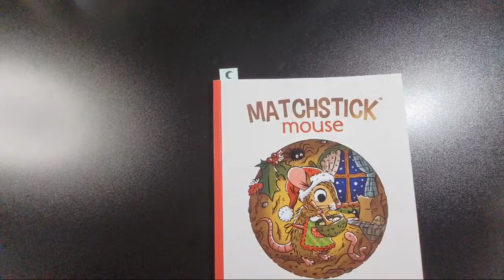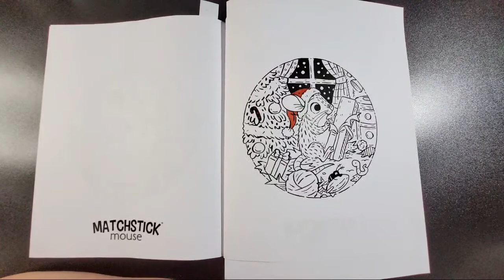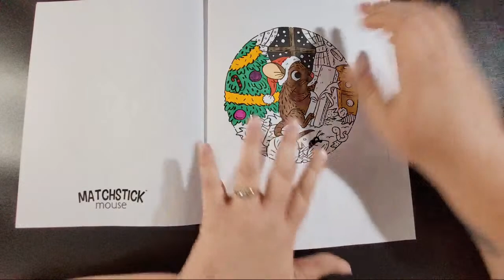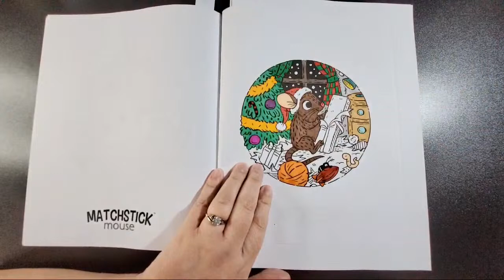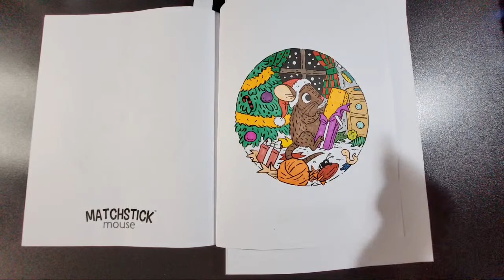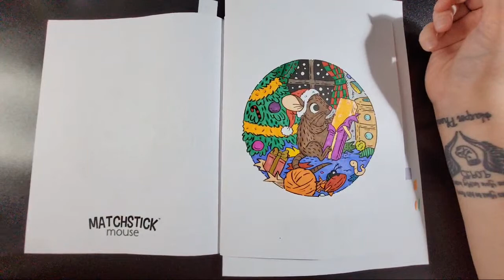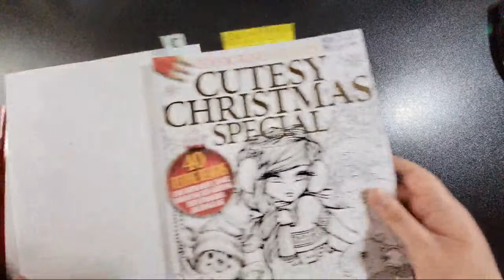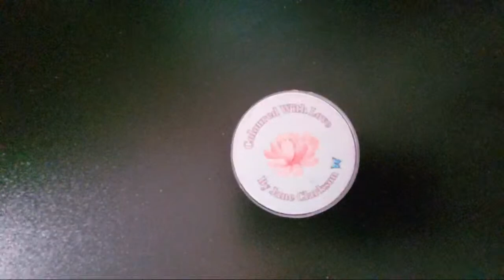🔴MATCHSTICK MOUSE CHRISTMAS LIVESTREAM BUDDY COLOUR ALONG